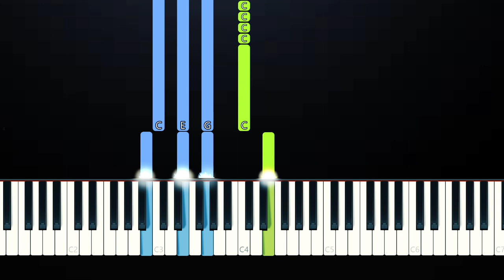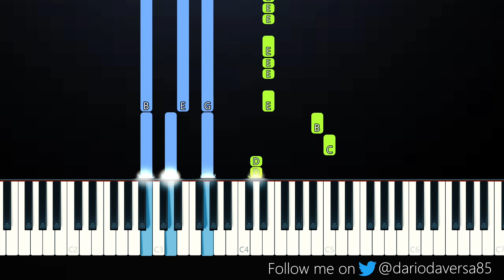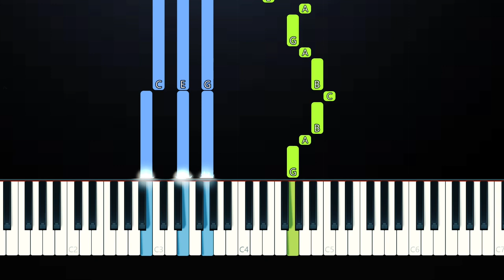Sia - Together (Piano Tutorial)